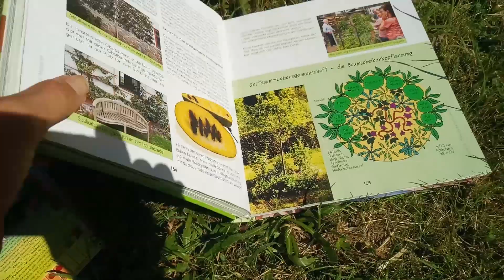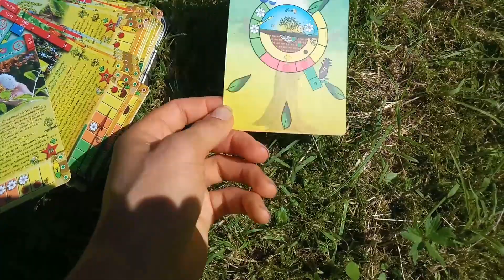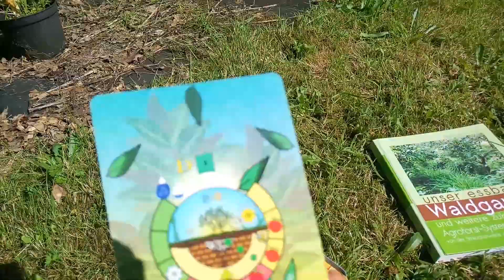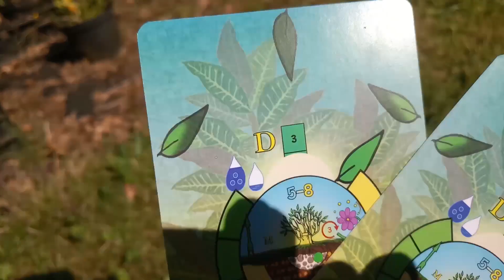Stauden Eldorado 2 + ZD Update (Permaplay), Taglilien in Blüte und andere essbare Stauden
Nochmal ein Video zu dieser außergewöhnlichen Staudengärtnerei mit vielen Taglilien und Funkien Sorten auch aus eigener Zucht und vielen weiteren essbaren Stauden. Außerdem zeige ich euch das neue Permaplay und ein neues empfehlenswertes Buch. In den Links unten zu finden.

Unverzichtbares Werkzeug, Tools fürs Gärtnern
Schaut auf meine neue bebilderte Liste:

Hier meine alten Empfehlungen:

?hilft dir zur Umstellung aufs barfußgehen:
¤Stachelsichere Barfußsocken

?Werkzeug zur Autarkie (anschauen&selber machen oder kaufen;)
¤2in1 HandGartenschere
¤simple Heckenschere
¤robust&billige Hacke
¤praktisch: Machete&Säge
¤genial! Pendelhacke =)
¤DER Klappspaten & Hacke & mehr in einem
¤DIE Stirnlampe

?Zur Umstellung auf low-impact-Lifestyle hilfreich:
¤chillige Hängematte
¤bester Handentsafter

Wenn du schon bei Amazon kaufst, dann unterstützt du über so einen Link Amazon weniger und mich dafür mehr ;)